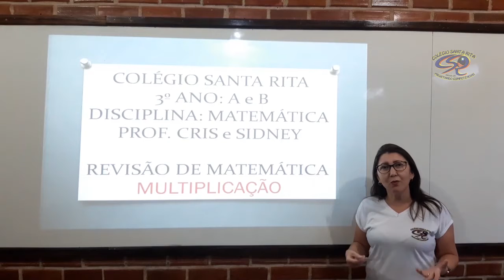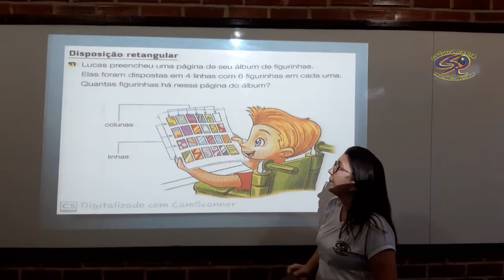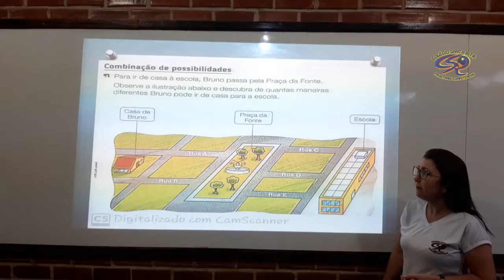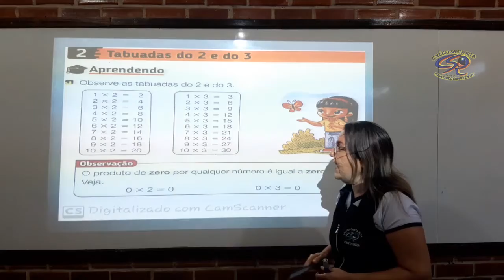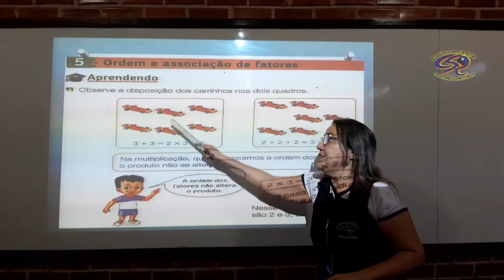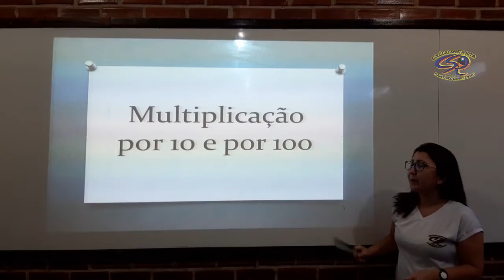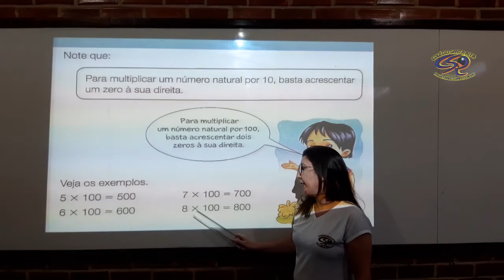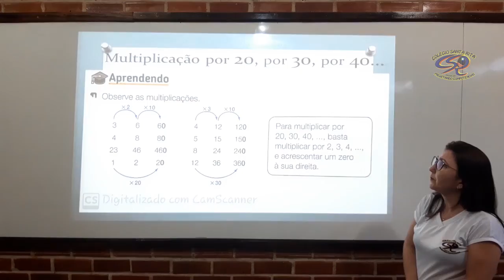3º ANO - 15-07 - REVISÃO DE MATEMÁTICA